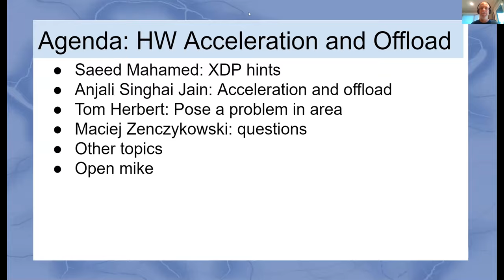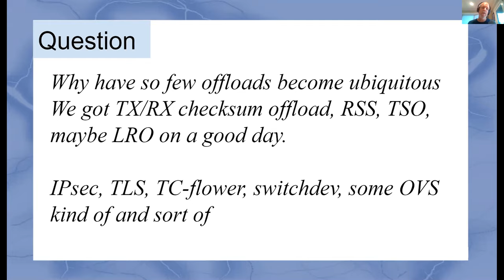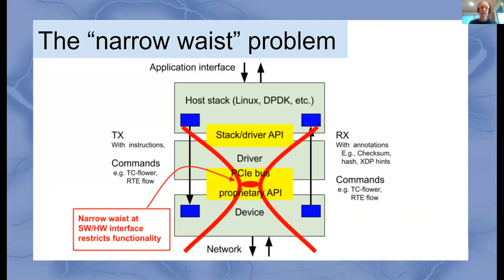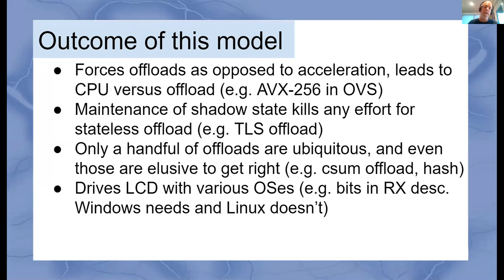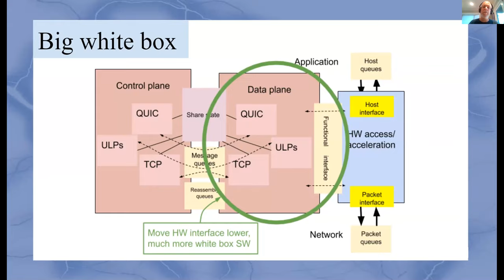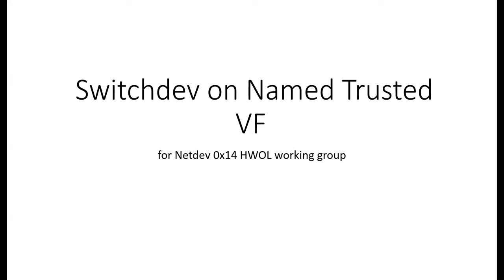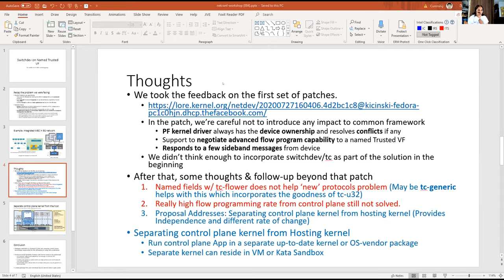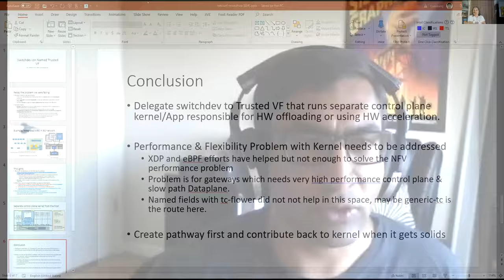Netdev 0x14 - Hardware Acceleration and Offload Workshop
Chair: Tom Herbert

This workshop continues discussions on several
topics in the area of hardware acceleration and
hardware offload in NICs.

Topics include:
    - New work in checksum and segmentation offloads
    - TC flower offload
    - XDP hints
    - XDP/eBPF offload
    - Receive packet steering
    - Netfilter offload
    - OVS offload
    - Application specific hardware queues